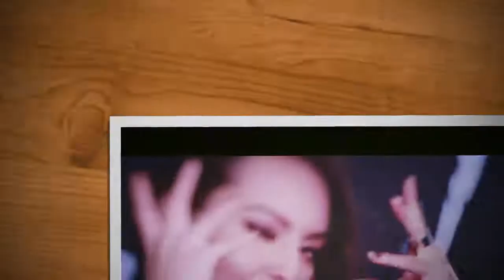QUIK 20170402 202951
How to earn money from the YouTube